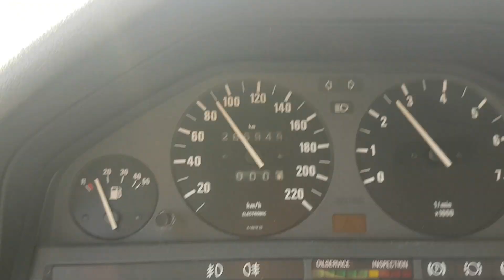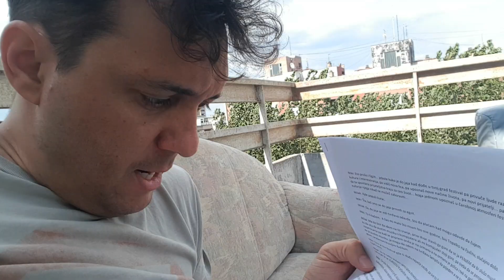Vlogging Everyday Now.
Some day's are harder then others. This was a tough one. I find that I am a lazy bastard that doen't really want to interact with the world but that Vlogging  makes me get myself out there. So this little vlog will get more interesting as I progress into the Vlog and slowly change my stage self into the vlog self. I am still searching for my voice and a few tecnical ifficulties are arising, but the requirement of getting a video out daily forces me deal with the issues and continue on. I find that rather then endlessley fixing an old video I try to imporove on the next one.

Oneday I will be one of the greats, for now I'm happy just to entertain the people that have stick it out this far...

Thank you all very much, I hope this brings a smile to your face. As I try to capture the day.

Here is the video we shot: I arrive at 6:14